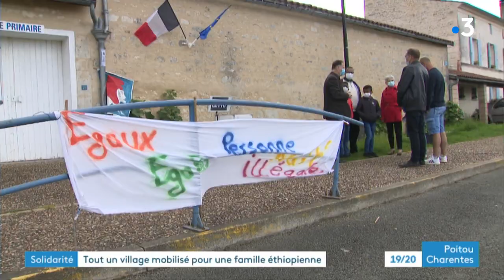Tout un village mobilisé autour d'une famille éthiopienne menacée d'expulsion en Charente-Maritime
Deux enfants et leur père d'origine Ethiopienne, installé à Saint-Genis-de-Saintonge en Charente-Maritime depuis trois ans, risquent l'expulsion. Un comité de soutien s'est mis en place pour les aider à rester en France.
Reportage de  Frédéric Cartaud, Pascal Simon et Martine Sitaud
Intervenants :
- Maxime Lopez, comité de soutien de la famille
- Temsgen, 10 ans
- Yasbera, 8 ans
- Jacky Quesson, maire de Saint Genis de Saintonge